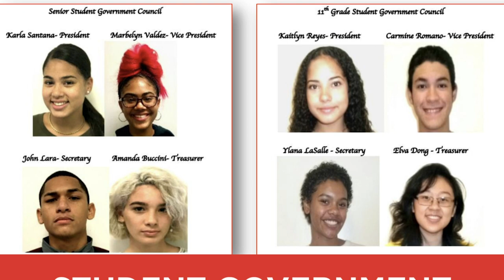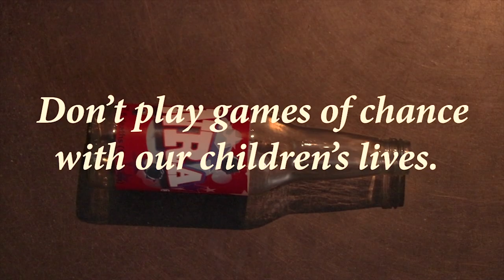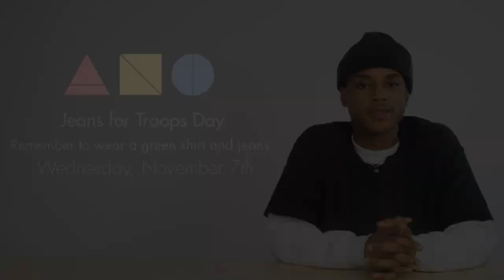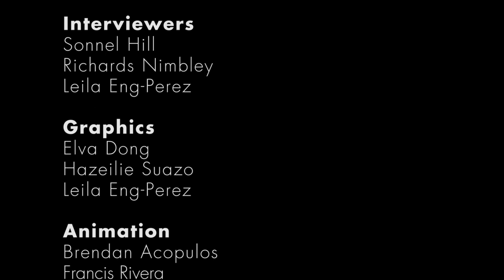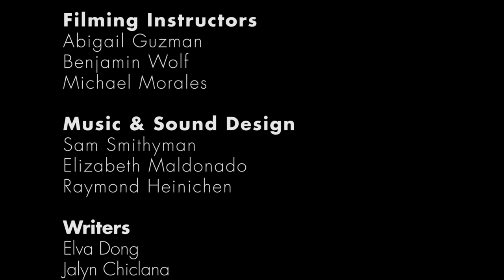High School of Art & Design - Newscast #1 2018/19